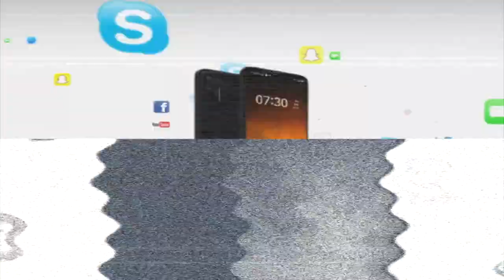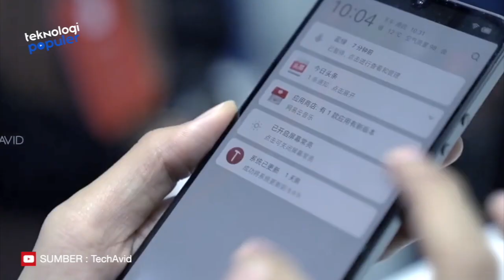Menjadi Orang Terkaya di China! ini Kekayaan Bos TikTok Zhang Yiming dan Smartphone Terbaru TikTok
HELLO TEKNOLOVERS!!
Di era zaman now ini ada banyak sekali aplikasi smartphone, sebagai media mengeksplor diri sekaligus tempat menghilangkan kejenuhan. Salah satu yang paling populer adalah aplikasi TikTok. Maraknya pengguna TikTok di berbagai negara, tentu membawa keuntungan bagi pemilik aplikasi tersebut. Yuk intip Kekayaan Bos TikTok Zhang Yiming dan Smartphone Terbaru TikTok.